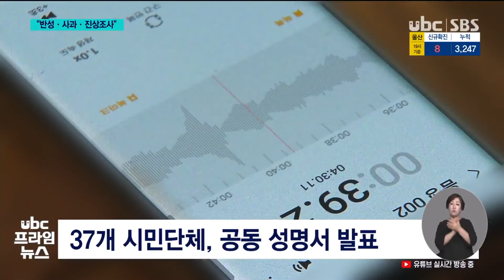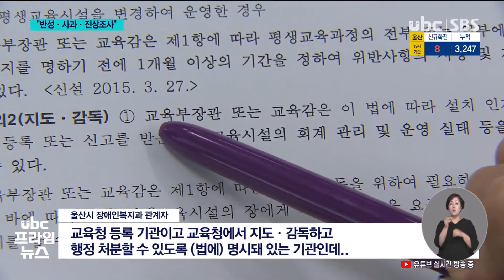'장애인 시설 성폭행 의혹' 시민단체 반성·사과 20210802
'장애인 시설 성폭행 의혹'..시민단체 "반성·사과"

 울산의 한 장애인 교육 시설 대표가 지적장애인을 성폭행한 혐의로 경찰 조사를 앞두고 극단적 선택을 한 사건에 대해 파문이 커지고 있는 가운데, 관계 기관들이 뒤늦은
대책 마련에 나섰습니다.

 또 37개 시민단체들은
비상대책위원회를 구성하고,
교육청과 울산시에
전수 조사를 촉구했습니다.

 (리포트)
 성인 장애인에게 무료
교육 프로그램을 제공하는
울산의 한 장애인 교육 시설,

 이 시설 대표는 한 지적
장애인을 11개월 동안 성폭행한
혐의로 경찰 조사가 시작되자
스스로 목숨을 끊었습니다.

 ubc 단독 보도로
이 사건이 수면 위로 떠오르자
장애인 인권 단체와 여성 단체,
숨진 시설장이 대표로 있던
시민단체 3곳 등 37개 단체는
공동 성명서를 발표했습니다.

 (CG) 이들은 "통렬한 반성과
사과를 피해자와 시민들에게
드린다며, "가해자의 극단적
선택은 절대로 피해자에 대한
사죄가 될 수 없고 범죄에 대한 책임을 회피하는 무책임한 선택"이라고 비판했습니다. (OUT)

 또 심리치료와 상담 등 피해자 지원과, 장애인 시설 이용자 전수조사와 함께 재발방지 대책을 촉구했습니다.

 이 시설에 매년 수 억 원을
지원하고도 뒤늦게 사태 파악에
나선 울산시는, 진상 조사에
나선 한편 93곳의 장애인 시설에 대한 전수 조사를 실시하겠다고 밝혔습니다.

 (녹취) 울산시 장애인복지과 관계자
"교육청 등록 기관이고 교육청에서 지도·감독하고 행정 처분할 수 있도록 (법에) 명시돼 있는 기관인데.. 나머지 장애인 복지 시설들은 저희 시가 중심이 돼서 인권 상황을 전수 조사할 계획입니다."

 다만 이 시설에 대해
지도·감독 의무가 있는 울산시교육청은 아직 공식 입장을
발표하지 않고 있습니다.

 이런 가운데, 해당 시설이
운영위원회 결정으로 운영이
일시 중단되면서 이곳에서
교육받던 다른 장애인들에
대한 2차 피해 우려도